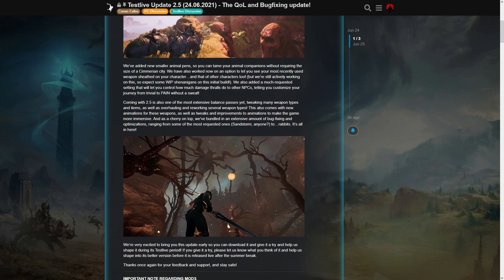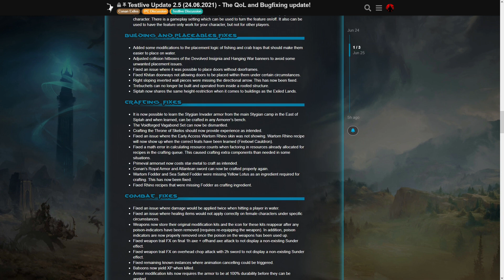Conan Update 2.5: Bug Fixes, Weapon Reworks, Small Animal Pens & More!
Funcom announced yesterday that Update 2.5 would be hitting the TestLive servers, with plenty of bug fixes, optimizations, new additions and weapon rebalances! In this video, I'll be going over the changes in the new Conan Exiles patch, along with checking out some of the new important additions and the huge number of bug fixes. Enjoy!

Contents:
00:00 - Intro
00:24 - The Focus of Update 2.5
00:43 - Small Animal Pens
01:14 - Displaying Sheathed Weapons
01:38 - HUGE Combat Rebalances
01:59 - Smaller Features
03:33 - Outro